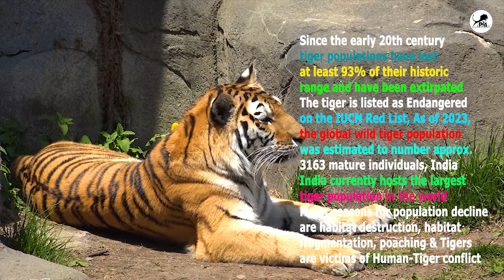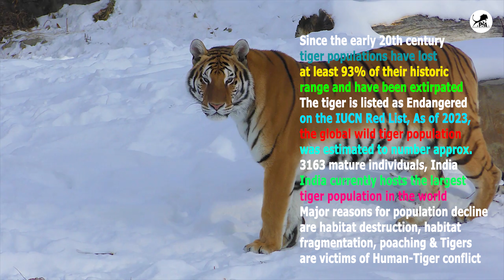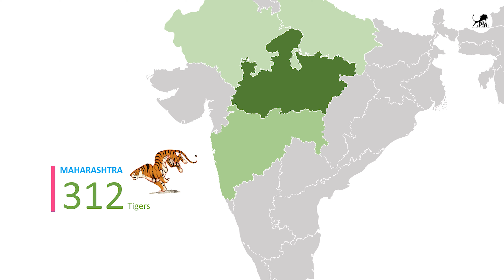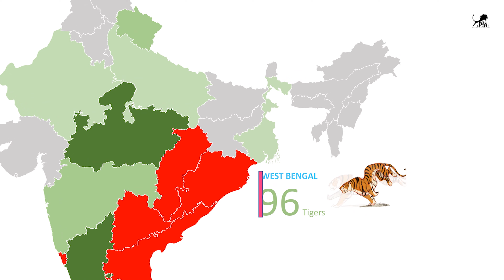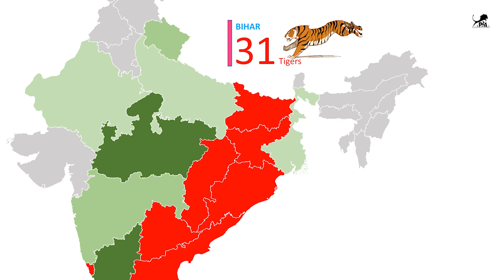Endagered Cat Species - Tiger Population in India 2023 @planet2animals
animal kills
animal fights
animal world
lion fights
Male Lion vs female lion fights
Lion pride
Tiger Safari
Lion Safari
Animal Safari
Lion world
Tiger world
Lion Roar
Tiger Roar
Leopard Roar
Jaguar
Nile Crocodile
Salt Water Crocodile
Caimen
Anaconda
Green Anaconda
Siberian Lion
Siberian Tiger
American Jaguar
African Leopard
Deer
Sambar Deer
Spotted Deer
Water Buck
Hyena pack
Wilddog pack
wolf pack
Grizzely Bear
Polar Bear
Srilankan Bear
Sloth Bear
Boar
Eagles
Birds
falcon
snakes
pythons
rattle snakes
black mamba
turtles
gaint turtles
wild cats
sea gulls
seals
Sharks
killer whales
whales
blue whale
meglodan
komodo dragon
iguana
Top 10 animal videos
Top 5 animal videos
Top 3 animal interesting facts
animal fighting videos
Interesting animal videos
animal attack videos
Animal Roars
Lion Roaring
Top 10 Lion Killing Moments
Top 10 Tiger killing moments
most searched animals in internet
most viewed animal videos
Most cruel wild animal
Most strongest wild animal
weakest wild animal
hunting videos
Lion hunting wild buffalo
Lion hunting hyenas
Lion hunting wild dogs
Lion hunting boar
Lion hunting deer
Lion hunting crocodile
Lion Hunting Zebra
Lion Hunting Wildbeest
Lion pride entered village videos
Lion viral videos
Tiger Hunting bison
Tiger Hunting Boar
Tiger Hunting Sambar Deer
Tiger Hunting Leopard
Tiger Hunting Bears
Tiger attack on cows
Tiger attack on villagers
Tiger viral videos
Tiger fightings
Lion Fightings
Crocodile attacks on zebra
Crocodile attacks on wildbeest
Crocodile attacks on hippo
Crocodile attacks on cheetah
Crocodile attacks on lion
Crocodile attacks on Leopard
Animal viral videos
Elephants
Elephant crushing animals
Elephant killed buffalo
Elephant killed crocodile
Elephant killed lion
Elephant attacked Rhino
Elephant vs Rhino
Elephant vs Hippo
Elephant vs crocodile
Elephant saved other animals
Elephant Attack on bus
Elephant attack on village
elephant attack on fest